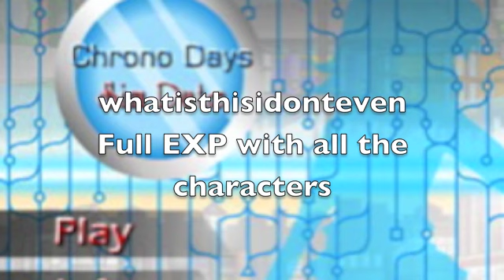Chrono Days Sims Date Cheats